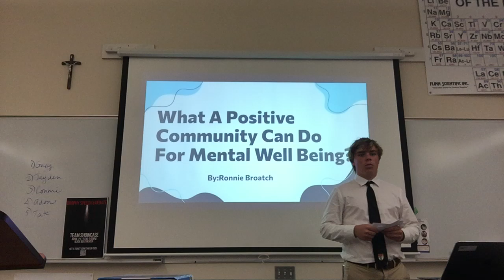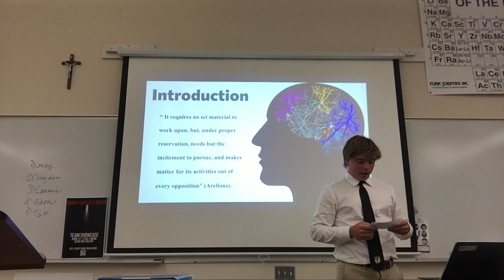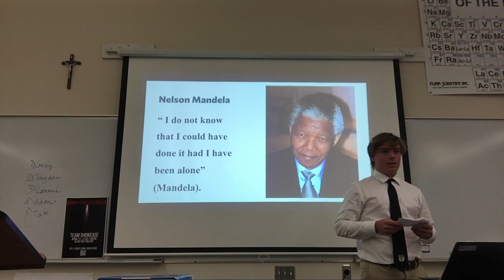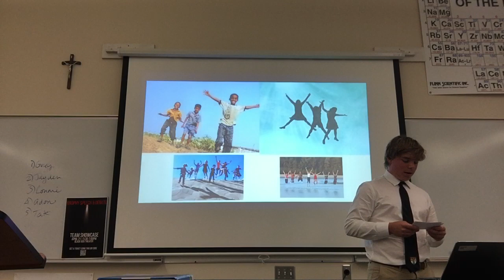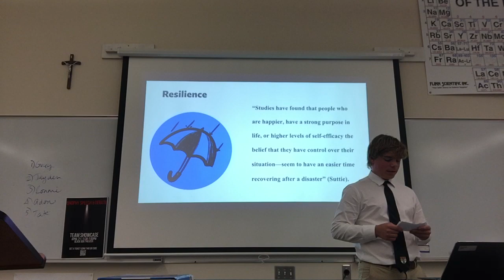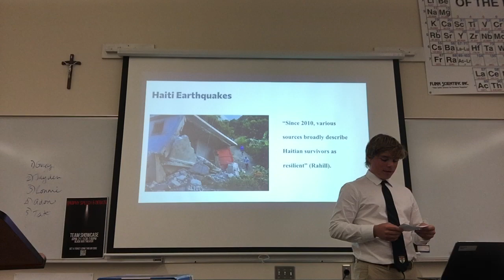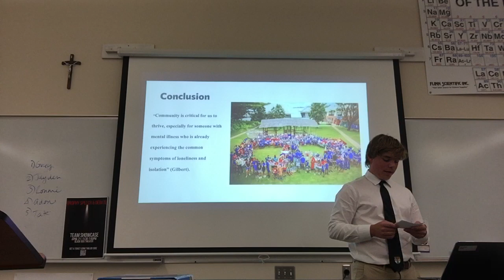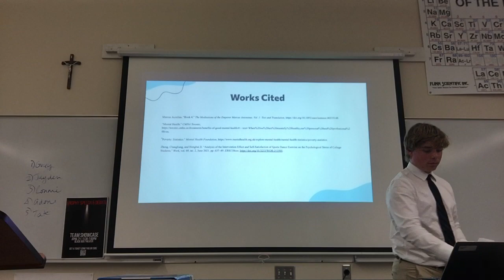IMP- Ronnie B